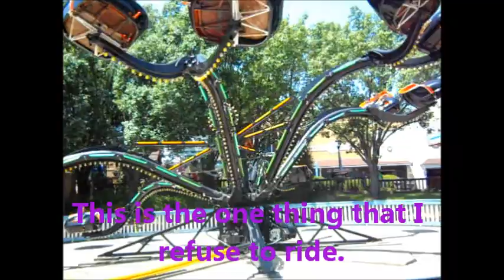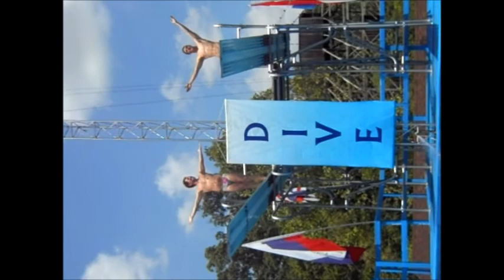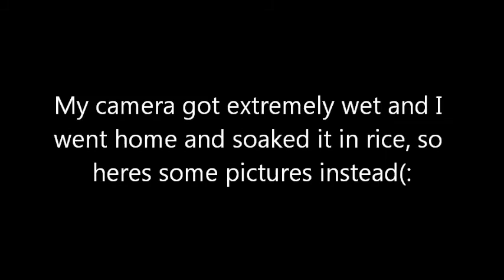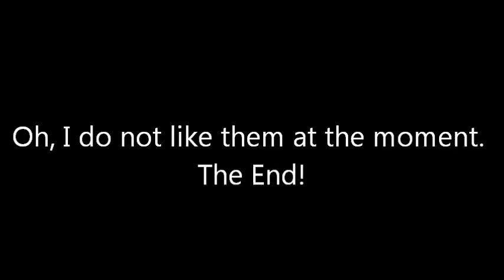Holiday World Graduation Field Trip!